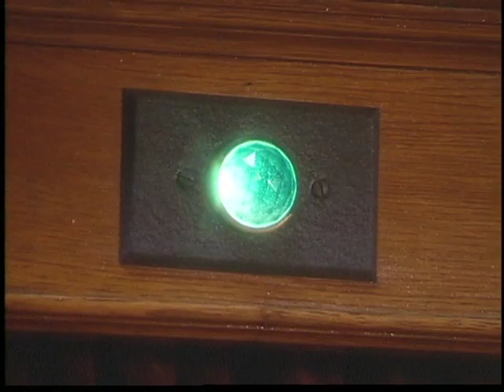Confession - A StoryTel Short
Our first "short" is a one minute mini-documentary about confession. Excerpted from our "St. John Cantius: Restoring The Sacred" documentary, this short video shows Fr. Frank Phillips' approach to confession. "As long as the door was open and the sign was out, he had business. So, same thing for us."